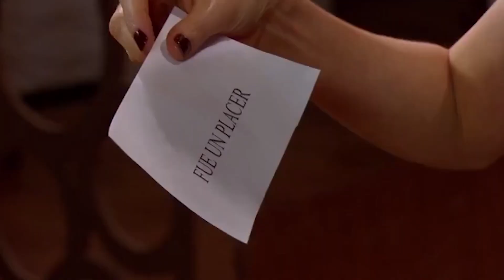Valeria se niega a estar con Braulio | Para volver a amar 1/2 | C-112 | tlnovelas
Rodrigo se enfrenta a Braulio y él le confiesa que está enamorado de Valeria, así que le exige que se aleje de su esposa, pero se niega.

Seis mujeres se relacionan entre sí por medio de un proyecto laboral que las enfrentará a la dura realidad de su situación sentimental.